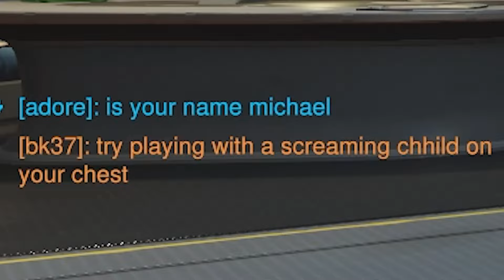The nicest Overwatch experience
WAIT WHAT IM PLAYIG OVERWATCH AGAIN IN 2024? IS THIS A NIGHTMARE AM I DREAMING RIGHT NOW. Sadly my child you are not dreaming but in fact seeing what it means to go further beyond, and that i miss playing lucio because he was so much fun and the only reason i played lol. There you will see a new character from the Skibidi Toilet video and maybe the Camera man as well. Along side them is Mr. Beast with his challenge, his challenge is to beat Kai Canet and Adin Ross in a 2v1 game because you were bad and bad people get punished. After getting into a game you try leaving your chair but sadly Saturo Gojo Glued you to your chair and the only way out is to win the 2v1 against those two. You can struggle all you want but you cant escape because its gorilla glue, while in the match you remember your tips and tricks you learned in Fortnite Battle Royal Build mode. Only those can help you in this situation so you start Cranking 90s and Demolishing them as the Camera man. But then suddenly Roblox John Doe appears along side Herobrine from Minecraft. Out of options you try to flee but you cant because this is their world and you cant win in there world, so the only way out is to subscribe to my channel or at least liking the video to escape this horrible place. Or you can try going toe to toe with them but if you lose you wont like what comes next. ANYWAYS LIKE AND SUBSCRIBE OR I'LL MAKE AI CONTENT WITH SUBWAY SURFERS ON THE BOTTOM!